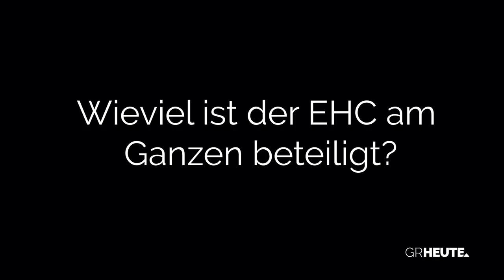30 Jahre EHC Chur Senioren und Churerfest | Teil 1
Anlässlich des 30 jährigen Jubiläums des Churerfests berichtet GRHeute über einige ausgewählte Vereine welche seit Beginn dabei waren. Die EHC Senioren sind seit der ersten Stunde dabei und haben einiges zu erzählen.